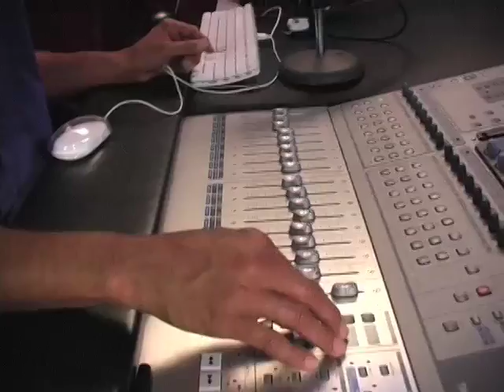"Eye To Eye" Marcus Parker mr.Mayberry and Lank Motivational rap song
Eye to Eye is an anthem teaching people to look past their differences and move on because life is too short.